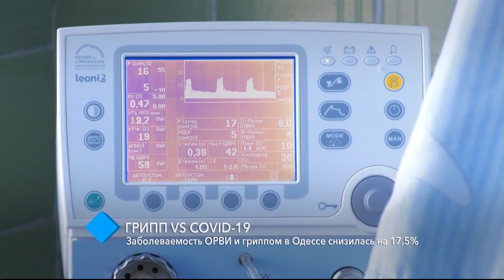Заболеваемость ОРВИ и гриппом в Одессе снизилась на 17,5%